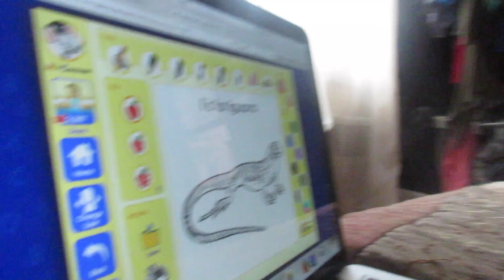FOOD FIGHT!! (6.1.15 - DAY 532) DAILY VLOG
BT's morning butt & Amish rant + lizard vs iguana + cabbage taco dinner + food fight + a lot of dancing